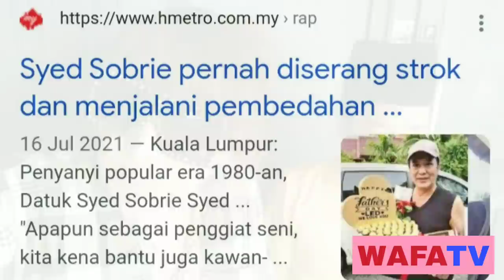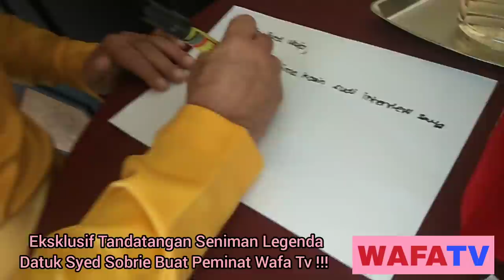Eksklusif!!!.... Sebaknya Datuk Syed Sobrie Cerita Perkembangan Terkini Penyakit Yang Dialami!!!